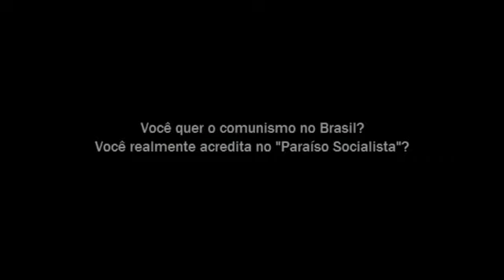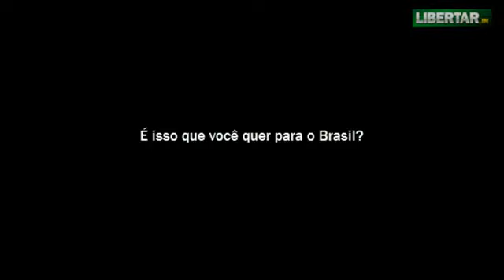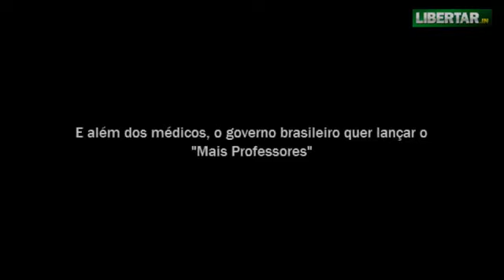A guerra pela comida na Venezuela, o "Paraíso Socialista"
Você acha que socialismo seria o Paraíso?
Vídeo dedicado aos idiotas úteis que querem socialismo aqui no Brasil.

Basta ver o que acontece em nosso vizinho, na Venezuela.
Esse é o legado de Chávez. Que isso nunca aconteça no Brasil.

Nos ajude:
➨ Clique em gostei e favorite o vídeo;